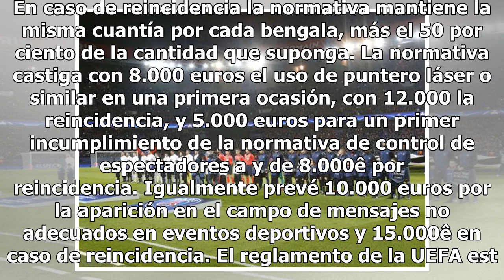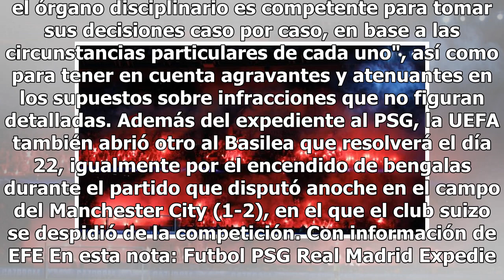UEFA abre expediente al PSG por incidentes ante el Madrid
París, Francia.- La UEFA confirmó este jueves la apertura de un procedimiento disciplinario al París Saint Germain por los incidentes registrados en partido de hace dos días PSG-Real Madrid (1-2), correspondiente a la vuelta de octavos de final de la Liga de Campeones. Fotografía: APLas infracciones...